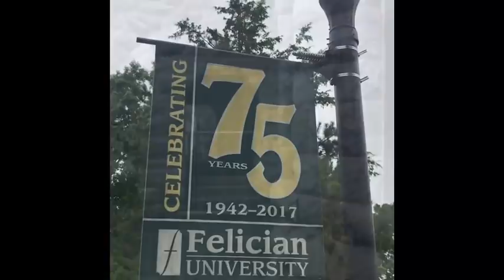Rescuemania 2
Taking a break from sewers to do fundraiser for fire department I belong to